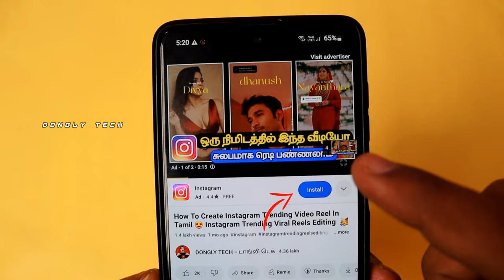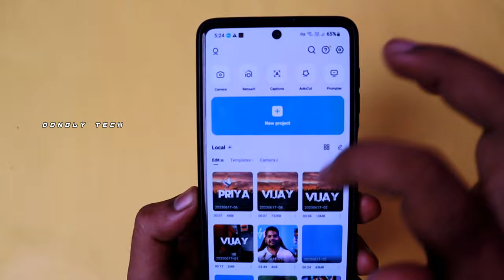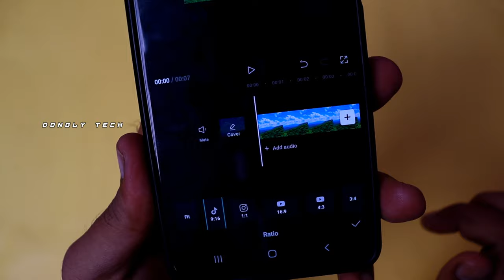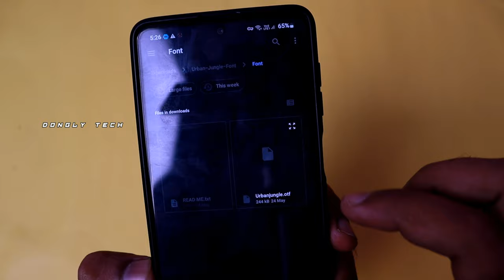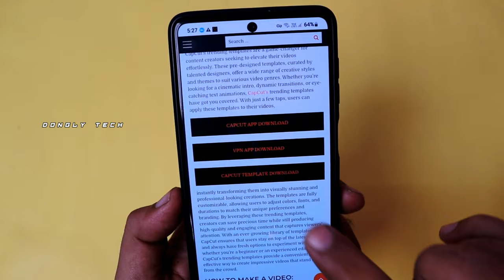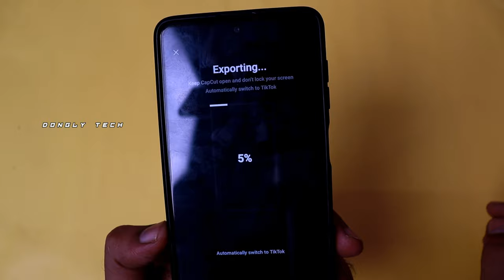இந்த Instagram 🤩 Trending Reel எப்படி Create பண்றது 😜 New Instagram Trending Reel Editing In Tamil🔥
இந்த Instagram 🤩Trending Reel எப்படி Create பண்றது.ரொம்ப Easy💯New Instagram trending video reel editing in Tamil

Trending Texture Edit | New Instagram trending video editing | Instagram Reels editing | Dongly Tech